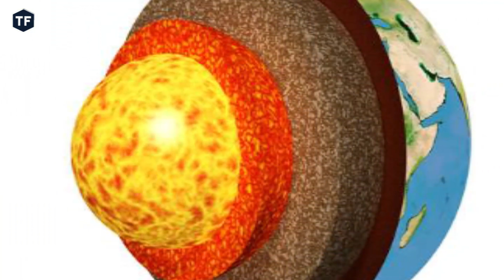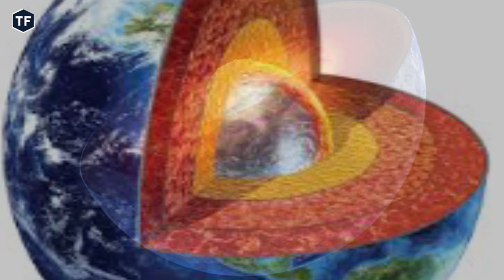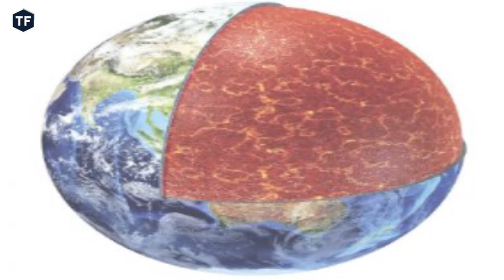భూమి లోపల ఈ పర్వతాలు గురించి తెలుసుకుంటే షాక్ అవుతారు | Telugu Facts